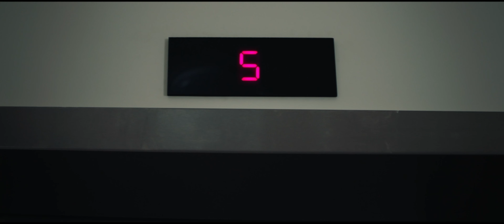[21:9] 88 (????) Ultrawide 4K Trailer (Upscaled) | UltrawideVideos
Official 88 Trailer

21:9 Monitor
21:9 Smartphone